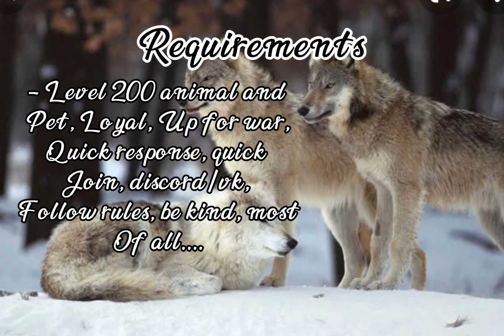Wildcraft ll zSilent ll CLAN TRAILER ll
If your new and wanting to join, please don't be scared to find me on US BA, EU BA, SA BA, USW BA, etc. (I play on all regions)

If not available:
Co's:
Zip (Co-Leader)
xShiBu (Co-Leader)

Zip's discord: Zip#8064

About zSilent - 1
zSilent is a strong war clan whoch has multiple clan allies, our KO's clan is PUIS14, our clan chat has 30 people in it, and is a mix of clans and allies.

About Leader - 2
Hi, I'm Zoe PvP leader of zSilent, I am Grand master (200 tiger, wolf, fox and almost cheetah)
My best fighting animal is wolf and rhino, find me on any region mostly BA.

About KO's - 3
The KO players are zXeline, zMeline, xLostBoy, GutterPunk, OxCIAxO they are all out KO's of the clan zSilent

Cant wait to see you all!! ❤️🙏☺️